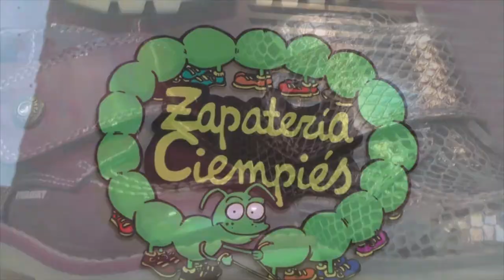Suárez-Quiñones: "animo a todos los ayuntamientos a solicitar la fibra óptica"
El consejero de Fomento de Castilla y León ha visitado Garray para dar a conocer el proyecto de fibra óptica instalado en este municipio y que da acceso a internet a 500 vecinos.

El Consejero ha indicado que 220 localidades de la comunidad se han visto beneficiadas con el proyecto de 2017 para la instalación de la fibra óptica. Aún así, quedan muchas zonas blancas sin cubrir. Juan Carlos Suárez – Quiñones afirma que las convocatorias están abiertas para que todos los pueblos puedan acceder a las ayudas.

La Junta también trabaja para que llegue el acceso a internet en los polígonos industriales de la provincia. Se dispondrán 1,9 millones de euros para la comunidad a tal fin. No sólo polígonos de grandes urbes, también para los de menor entidad.